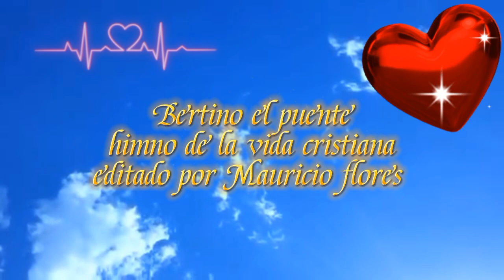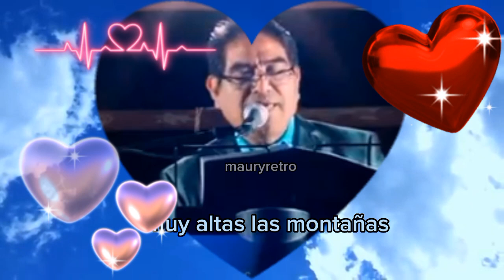el puente de bertino